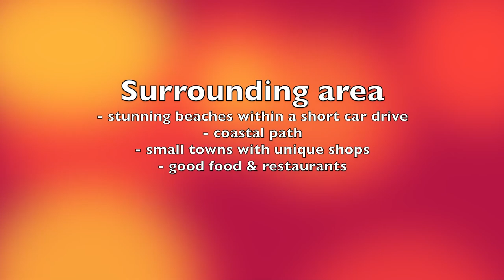Weekend away in my little caravan - Cenarth in Wales, Argoed Meadow campsite and places to visit.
Quick tour around Argoed Meadow campsite and Cenarth village in Carmarthenshire, Wales.  Popet Sands and views of Mwnt Beach.  Beautiful!

Argoed Meadow Camping & Caravan Park,
Cenarth,
Newcastle Emlyn,
Carmarthenshire
SA38 9JL